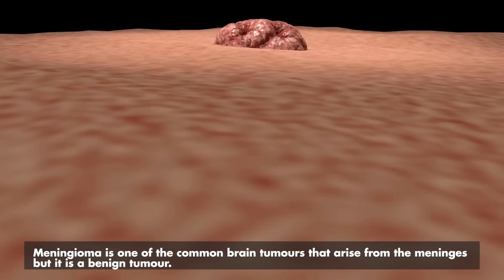Cause Of Brain Cancer | Brain Cancer Diagnosis & Treatment | Brain Tumor Symptoms & Types | MUL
Brain cancer is a serious concern in India, with an estimated 28,000 cases detected every year. It can be caused by genetic mutations, chromosomal instability, or radiation exposure. Early detection is crucial in increasing the chances of survival and reducing the risk of cancer becoming more serious. Common signs of brain cancer include numbness, weakness, walking imbalances, hearing loss, visual deficits, and seizures. The most common type of brain tumor is glioma, which has four grades, with grade 4 having the poorest prognosis. Meningioma is another common, benign brain tumor. If a tumor is benign and surgically removed, it is curable. However, if cancer has spread to the brain from elsewhere, it is known as metastasis and has a poor prognosis. Surgery is the most important treatment choice for brain cancer, with 90% of brain tumors requiring surgical intervention. Minimally invasive brain surgery has a good outcome and recovery, making it a popular choice for patients. It is important to detect brain cancer in its early stages for the best possible outcome.

ब्रेन कैंसर भारत में एक गंभीर चिंता का विषय है, जिसके हर साल अनुमानित 28,000 मामलों का पता चलता है।  यह आनुवंशिक परिवर्तन, क्रोमोसोमल अस्थिरता, या विकिरण जोखिम के कारण हो सकता है।  जीवित रहने की संभावना बढ़ाने और कैंसर के अधिक गंभीर होने के जोखिम को कम करने के लिए शुरुआती पहचान महत्वपूर्ण है।  मस्तिष्क कैंसर के सामान्य लक्षणों में सुन्नता, कमजोरी, चलने में असंतुलन, सुनने की क्षमता में कमी, दृष्टि दोष और दौरे शामिल हैं।  ब्रेन ट्यूमर का सबसे आम प्रकार ग्लियोमा है, जिसमें चार ग्रेड होते हैं, ग्रेड 4 में सबसे खराब निदान होता है।  मेनिंगियोमा एक और आम, सौम्य मस्तिष्क ट्यूमर है।  यदि एक ट्यूमर सौम्य है और शल्य चिकित्सा से हटा दिया गया है, तो यह इलाज योग्य है।  हालांकि, अगर कैंसर कहीं और से मस्तिष्क में फैल गया है, तो इसे मेटास्टेसिस के रूप में जाना जाता है और इसका निदान खराब है।  ब्रेन कैंसर के लिए सर्जरी सबसे महत्वपूर्ण उपचार विकल्प है, 90% ब्रेन ट्यूमर में सर्जिकल हस्तक्षेप की आवश्यकता होती है।  मिनिमली इनवेसिव ब्रेन सर्जरी का अच्छा परिणाम और रिकवरी होती है, जिससे यह रोगियों के लिए एक लोकप्रिय विकल्प बन जाता है।  सर्वोत्तम संभव परिणाम के लिए प्रारंभिक अवस्था में मस्तिष्क कैंसर का पता लगाना महत्वपूर्ण है।

Chapters:
0:00 Intro
0:03 Can mobile phones cause cancer?
0:17 Intro
0:23 Brain cancer, brain tumor
0:30 What is the rate of a brain tumors in India?
0:47 Brain tumors in children, brain cancer is the 2nd most common cancer in children
0:53 What is the main cause of brain tumors?
0:57 Genetic mutation, chromosomal instability, radiation exposure
1:08 Brain cancer very rarely passes from generation to generation
1:15 Early detection of brain cancer
1:30 Brain tumor symptoms, what are the first warning signs of a brain tumor?
1:58 Early diagnosis of brain cancer/tumor is important
2:05 What are the most common brain tumors?
2:11 Glioma is the most common brain tumor
2:23 What are the 4 types of brain tumors?
2:28 Glioblastoma multiforme, 4th-grade brain tumor
2:36 Can a brain tumor be cured?
2:47 Chemotherapy and radiotherapy can increase the chances of survival
3:00 It is very important to detect cancer in the early stage
3:08 Meningioma is one of the common brain tumors
3:17 Every tumor is not cancer
3:21 A benign tumor if removed surgically is completely curable
3:45 Tumour arises from the brain only and is restricted to one place only then it is primary
3:50 Metastasis brain tumor, metastasis brain cancer
3:58 What is the latest technology in brain cancer treatment?
4:04 Surgery is the most important treatment for brain cancer surgery
4:18 Minimally invasive brain surgery
4:36 Minimally invasive brain surgery has good outcomes and recovery
4:48 End

Suggested Videos:-